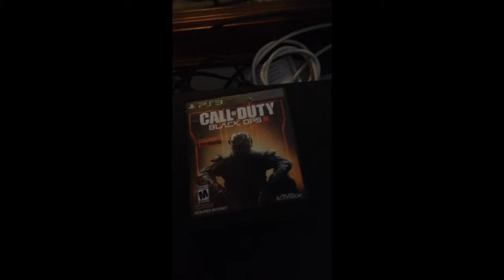Got new games for ps3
PSN:WORCESTERMASS